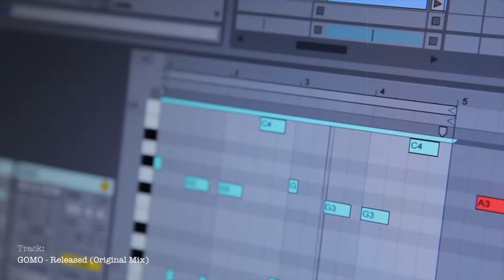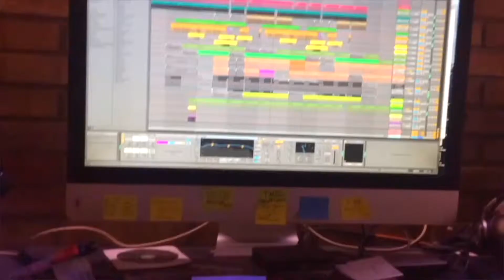GOMO - Released (Original Mix) // Coming Soon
GOMO★Dj/Producer